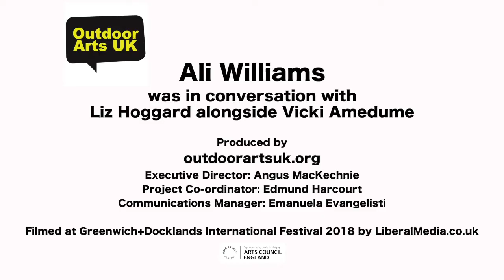Ali Williams - In Conversation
Artist, facilitator and Creative Producer of outdoor arts, Ali Williams, talks about her first inspiration always being the community and its people, about outdoor arts being accessible to everyone, and about bringing over 10,000 people in a public square for one of her proudest shows.

Filmed at the GDIF Festival Hub, June 2018
Produced by OutdoorArtsUK & Greenwich+Docklands International Festival